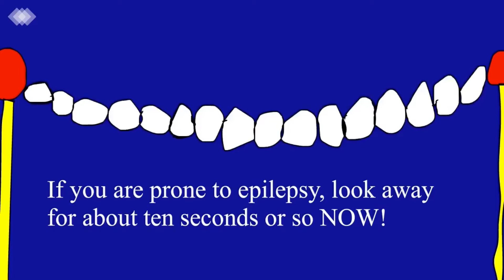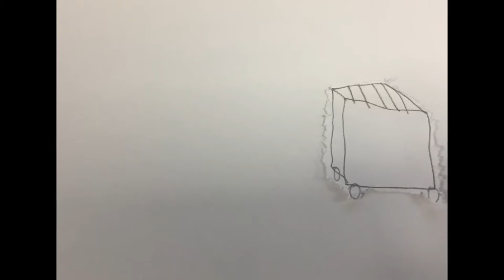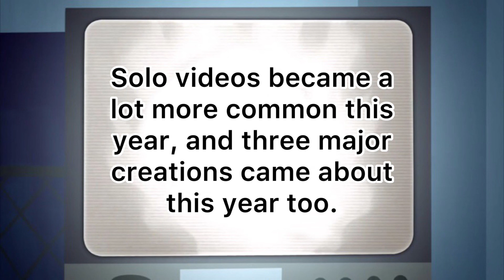Anton Adams Rewind 2021